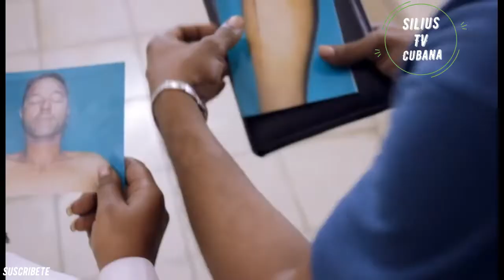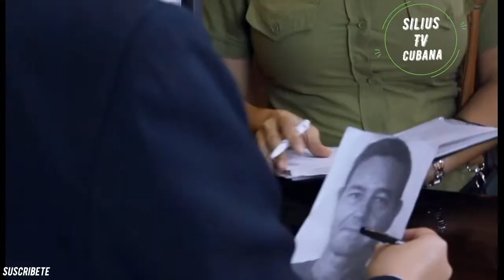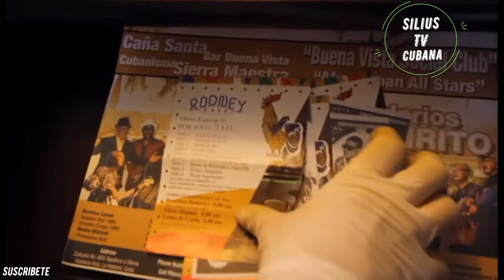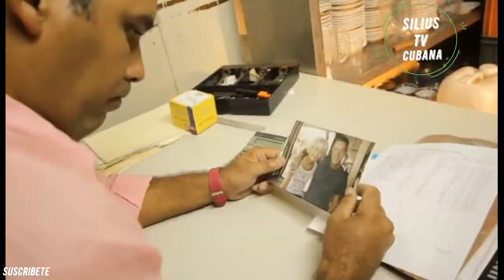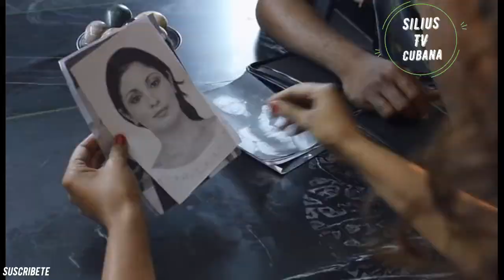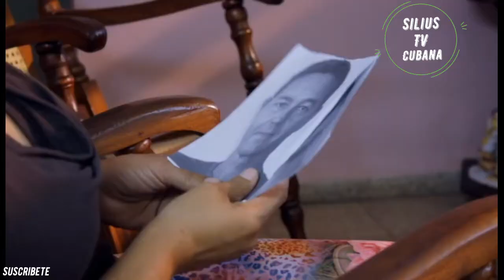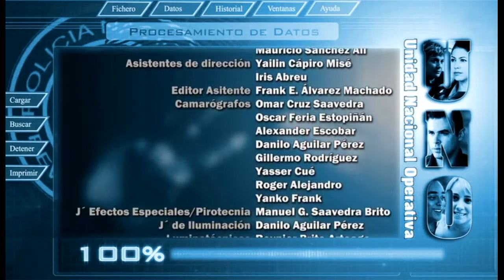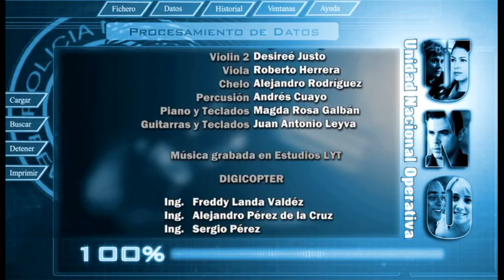U.N.O Cap#13 Celimar Serie Policiaca Cubana Primera Temporada (HD)